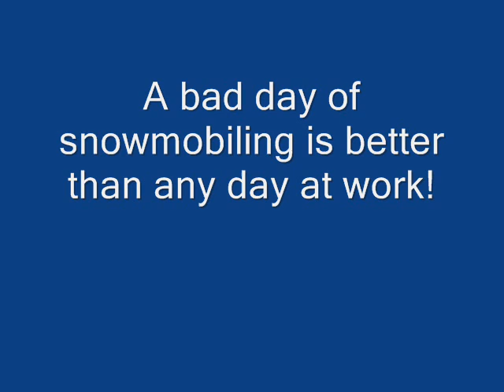2-2-2011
Old Forge, NY